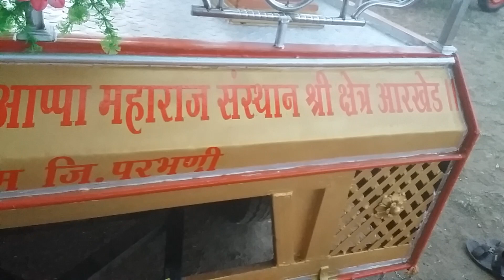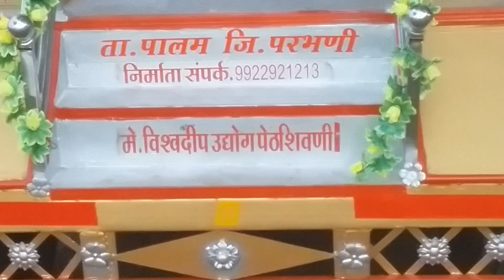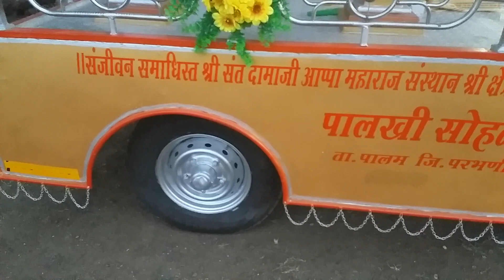विश्वदीप उद्योग पेठशिवणी तालुका पालम जिल्हा परभणी तर्फे रथ तयार केला आहे संपर्क 99 22 92 12 13